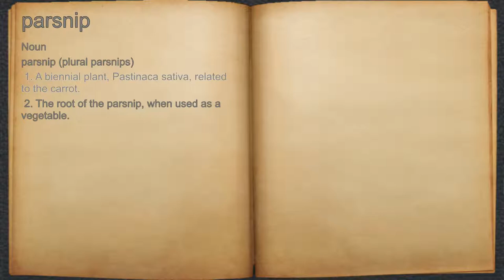What does parsnip mean?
A spoken definition of parsnip.

Intro Sound:
Typewriter - Tamskp